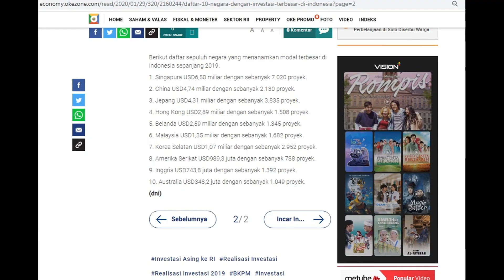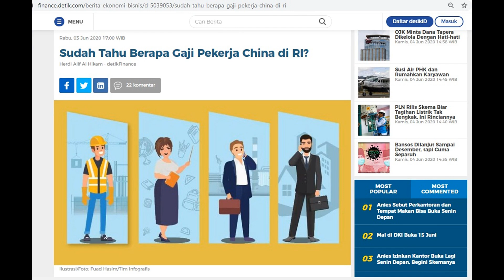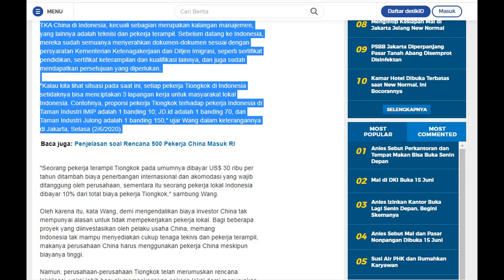WAW !! GAJI TKA CHINA DI INDONESIA LUAR BIASA (KHUSUS YANG TERAMPIL)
SALAM SECANGKIR KOPI!!